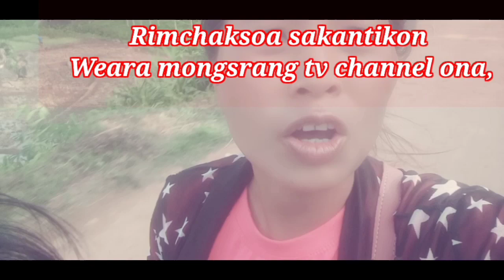vlog rorama //. weara mongsrang tv.